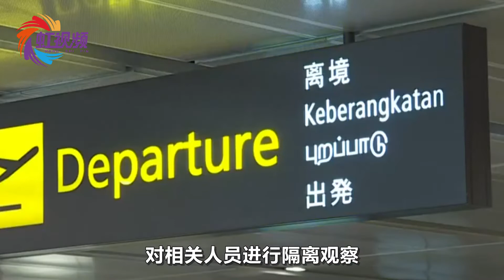武汉一入境航班22人确诊，外交部发布紧急声明：是撤侨飞机